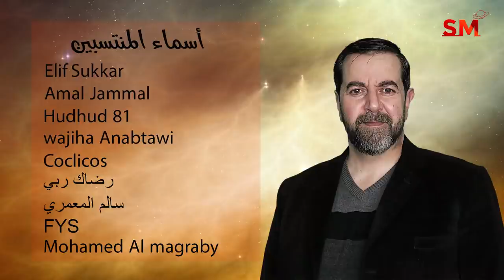توقعات الأبراج اليوم الجمعة 7 كانون الثاني يناير 2022 سعيد مناع